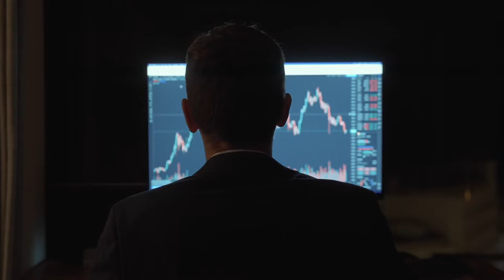UNMÖGLICHE ZIELE ERREICHEN | 6 Tipps von einem Ultra Marathon Läufer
Möchtest du das Ziel erreichen um nach außen hin besser darzustehen oder bist du von innen heraus inspiriert zu schöpfen? Frag dich das vor deinem nächsten Projekt und antworte vom Herzen heraus.

Timestamps
0:27 Definiere dein Ziel
0:48 Finde Genuss in deinem Weg
1:29 Lerne eine saubere Hardware
2:10 Finde Mentoren
2:50 Starke mentale Basis
3:42 Kontinuität